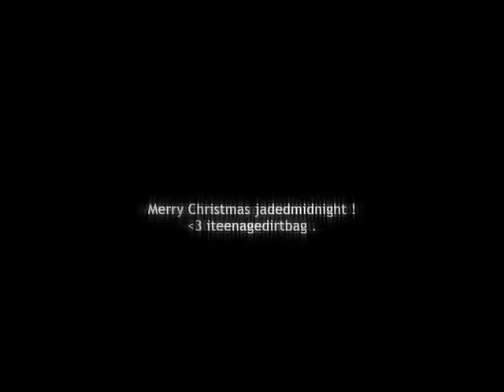Dakota by Steriophonics - Logan/Veronica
Shows/Movies - Veronica Mars, Pulse and a clip or two from Heroes and Moonlight
Pairing - Logan/Veronica

My Christmas present for jadedmidnight. Hope you like it

Comments makes me happy (: